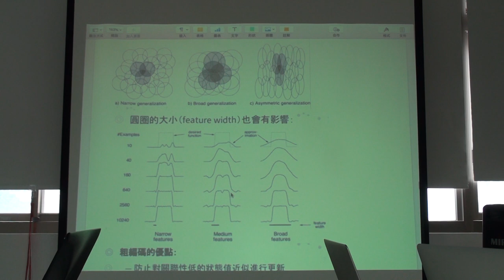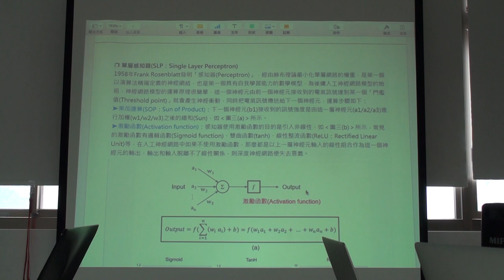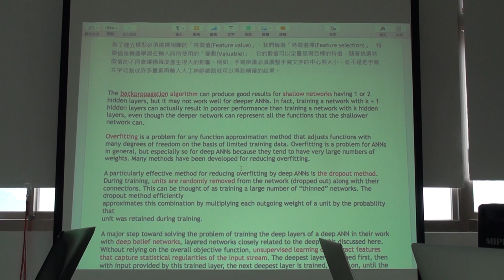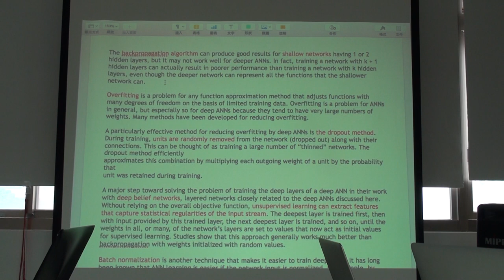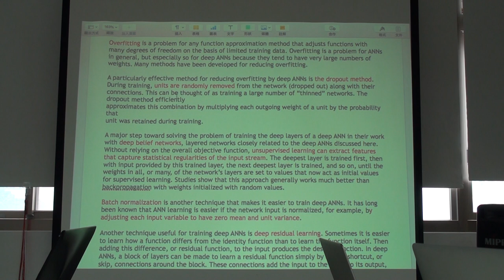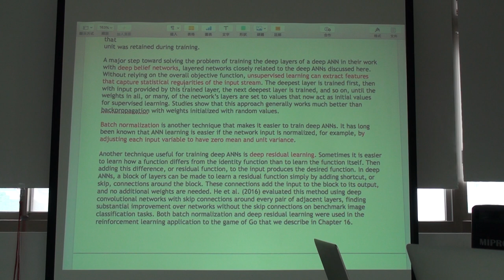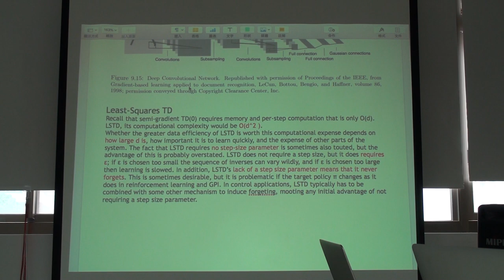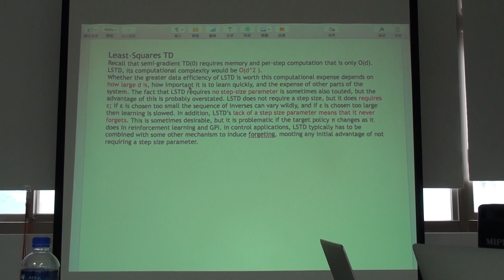Reinforcement Learning 第十次讀書會 Chap. 9, Part 2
「Reinforcement Learning」第十次讀書會活動
Reinforcement Learning: An Introduction 第二版草稿 第九章 On-policy Prediction with Approximation
主講人：Paging Tsai
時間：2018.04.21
地點：摩茲工寮